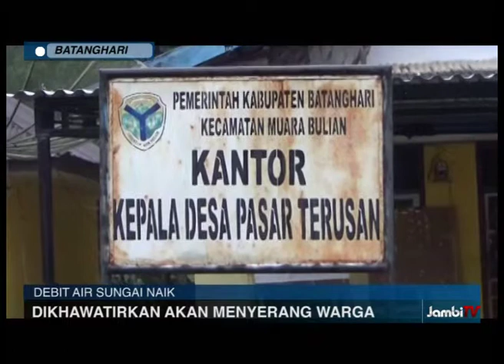WARGA DIMINTA MEWASPADAI BUAYA